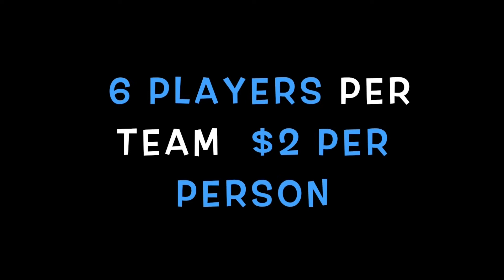October 19th, 2021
Have any promotions or feedback you'd like to share?
Go huskies!